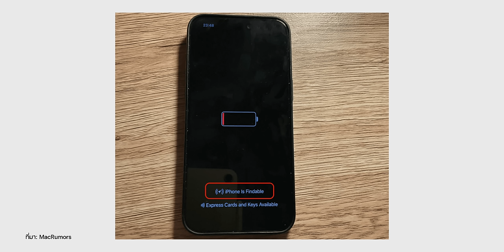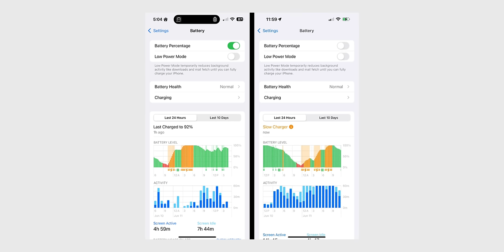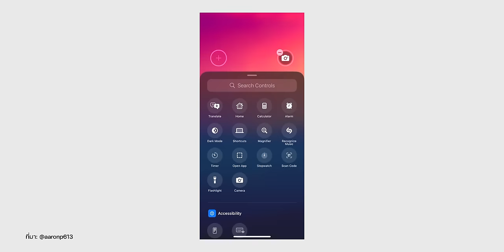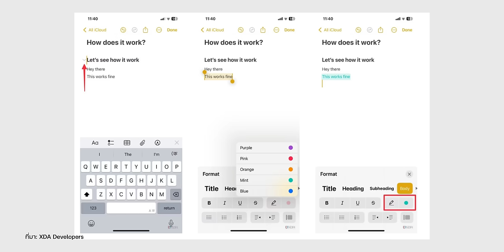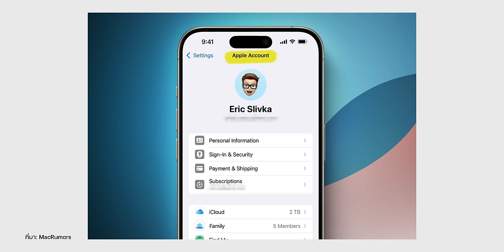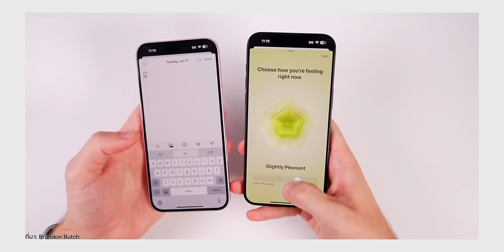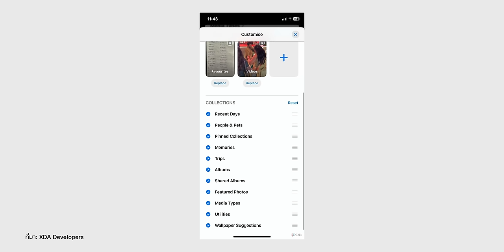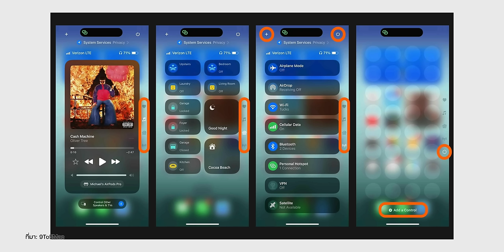เก็บตก 18 ฟีเจอร์ iOS 18 น่าสนใจ ที่ Apple ไม่ได้โชว์ในงาน WWDC24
พามาชมฟีเจอร์ใหม่ใน  iOS 18 ที่เจ๋งไม่แพ้ฟีเจอร์หลัก มีทั้งหมด 18 ฟีเจอร์ จะมีอะไรที่น่าสนใจบ้าง มาดูกันเลย!

00:00 - เก็บตกฟีเจอร์ iOS 18 ที่น่าสนใจ
00:33 - แสดงเวลาที่เครื่องดับ, แบตหมด
01:43 - เพิ่มตัวเลือกขีดจำกัดการชาร์จ
02:31 - แจ้งเตือนเมื่อใช้หัวชาร์จแบบช้า
03:06 - แอปข้อความ รองรับ RCS
03:49 - เปลี่ยนปุ่มลัดบนหน้าจอเป็นอย่างอื่นได้แล้ว!
04:45 - ตัวหนังสือสีรุ้งที่หน้าจอล็อค
05:08 - Live Audio Transcription
05:46 - แอปโน๊ตมีไฮไลท์แล้ว
06:23 - ปรับเมนูการตั้งค่าใหม่
07:13 - เปลี่ยนจาก Apple ID เป็น Apple Account
07:45 - อนิเมชั่นปุ่มเพิ่ม-ลดเสียงที่ขอบจอ
08:12 - เครื่องคิดเลขใน iPhone ดีขึ้น
08:58 - แอป Journal มี Mindfulness และวิตเจ็ตแล้ว
09:35 - ดูปฏิทินรายเดือนละเอียดขึ้น
10:11 - เพิ่มหมวดหมูในแอปรูปภาพ
11:02 - ค้นหารายชื่อจากแป้นตัวเลข
11:43 - รองรับการลากนิ้วภาษาไทย
12:09 - ปุ่มปิดเครื่องบน Control Center
12:34 - สรุป

📖 อ่านข้อมูลในบทความสรุปเปิดตัว iOS 18

สรุปเปิดตัว Apple Intelligence เอไอใหม่! ที่เน้นความเป็นส่วนตัว น่าใช้มาก